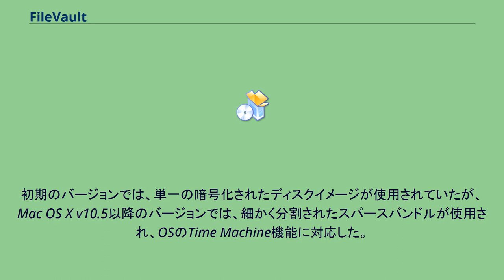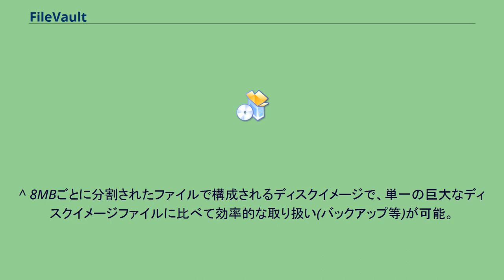FileVault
FileVault（ファイルヴォールト）とは、macOSに搭載されているディスク暗号化機能である。
Mac OS X v10.3で初めて搭載され、Mac OS X LionでバージョンアップされてFileVault2となった。
Vaultとは英語でアーチ状の堅固な建築物を意味する。
Mac OS X v10.3で搭載されたバージョン。
ユーザーのホームディレクトリを、AES-128を用いて暗号化することができる。
ホームディレクトリは暗号化されたファイルとして保存され、ユーザのログイン時にマウントされる。
初期のバージョンでは、単一の暗号化されたディスクイメージが使用されていたが、Mac OS X v10.5以降のバージョンでは、細かく分割されたスパースバンドルが使用され、OSのTime Machine機能に対応した。
このバージョンでは、移行アシスタントを使用してユーザーデータを新しいマシンに移行させる時に、一度FileVaultを無効化(暗号化を解除)しなくてはならない。
Mac OS X Lionで搭載されたバージョン。
ディスク全体を暗号化することができる。
FileVault2を有効にすると、ディスクがXTS-AES 128を用いて暗号化される。
パスワードを忘れたときのために復旧キーを設定できる。
^ 8MBごとに分割されたファイルで構成されるディスクイメージで、単一の巨大なディスクイメージファイルに比べて効率的な取り扱い(バックアップ等)が可能。
^ XEX (Xor-Encrypt-Xor)-TCB(Tweakable CodeBlock Mode)-CTS(CipherText Stealing) の略である。
^ 復旧キーは、オンラインでAppleへ保管を依頼する事ができる。